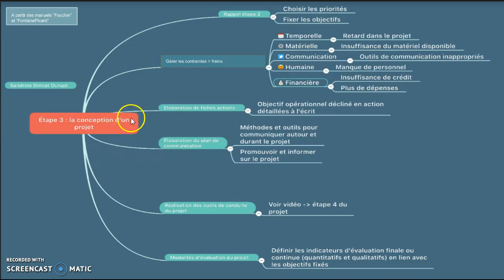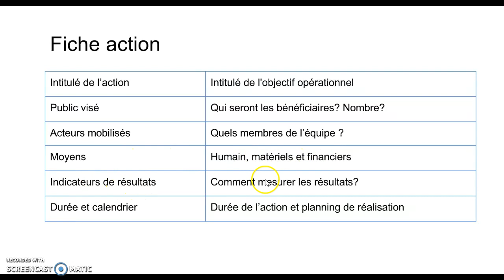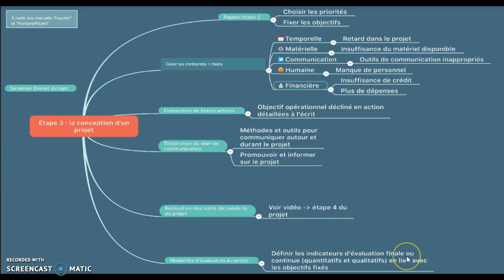Méthodo Etape3 Conception